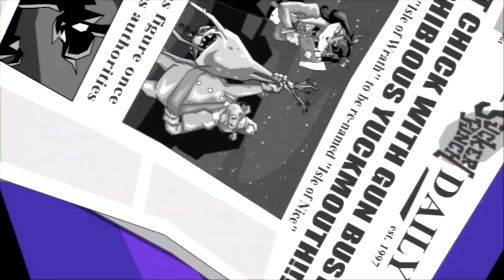Sly Cooper 1 Norsk - Episode 4: Froskelår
Velkommen til episode 4 av min norske let's play av Sly Cooper og Thievius Raccoonus. I denne episoden går vi gjennom resten av oppdragene i verden 1, og møter Sir Raleigh oppe i luftskipet hans.
Dette er en Sly 1 walkthrough på norsk/norwegian.